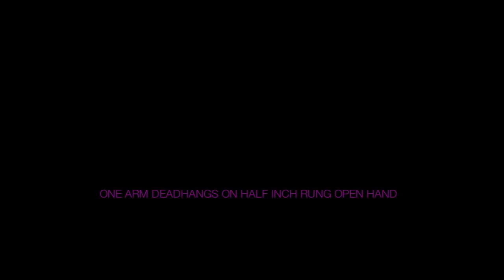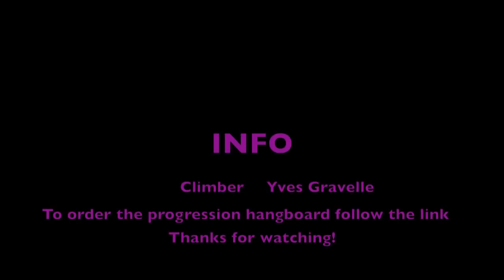Progression training Board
Training session on the Progression hangboard. The Progression board is a hangboard that I design specially for advance climbers. Its has 31 holds and most of them have 2 side. The main advantage of the board is that you can change the orientation and difficulty of the holds and the design of the board .
Train Hard!